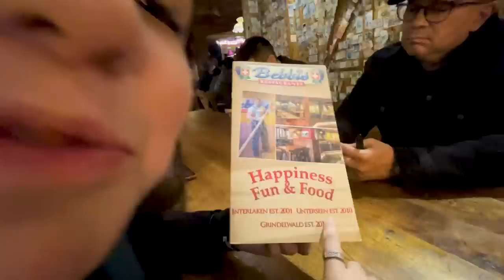WENT IN PRAGUE'S SCARIEST HORROR HOUSE!!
Romance, drama, comedy, and horror ang theme for today’s video, Sweeties!!

In the part 2 of our Euro trip vlogs, you'll see moments from our roadtrip and snippets of my favorite stops! Swiss chocolates, kadramahan/sweetness ni Paul, and of course, a very intense horror house experience!! Scared face reveal talaga 'tong vlog na to sweeties so sana magenjoy kayong makita akong manginig sa pinakakinakatakutan kong clown. Huhuhu!

Comment your reactions to this video down below! Would you be able to finish the horror house if it were you guys? Hahahaha WILD!!